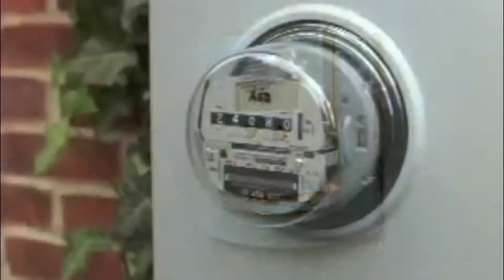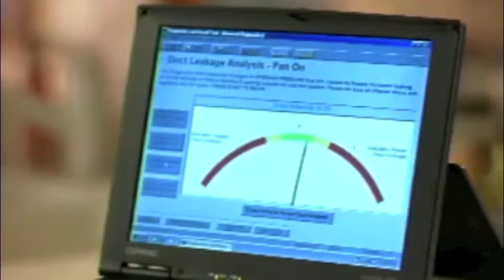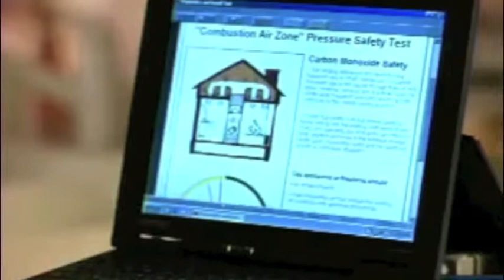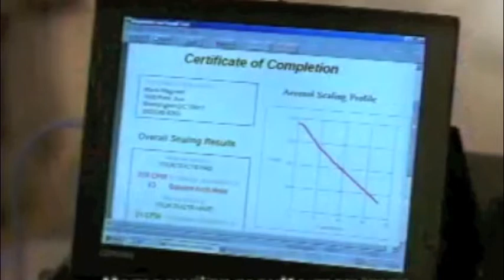Indoor Air Quality Tucson | Duct Leak Sealing | Air Conditioning Tucson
Indoor Air Quality in Tucson is a major concern. One cause for poor air quality and uneven cooling and heating is improperly sealed duct work.  This video discusses the revolutionary process know as aeroseal.

Intelligent Design Air Conditioning and Heating
2200 W. La Osa Street
Tucson, Arizona 85705
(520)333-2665